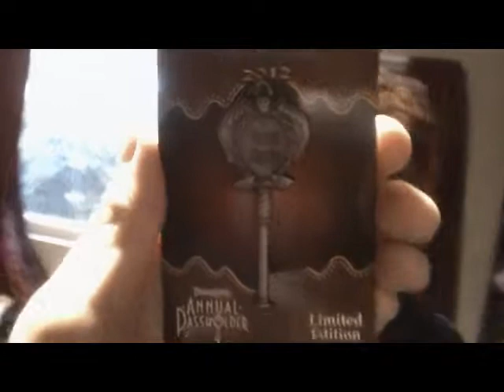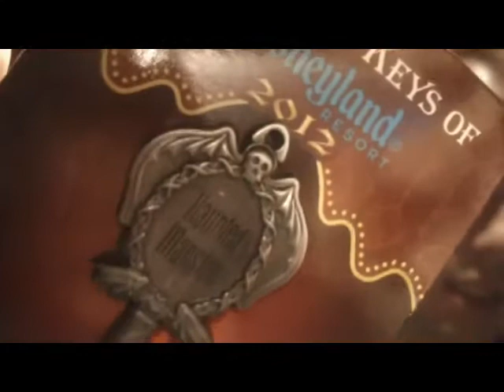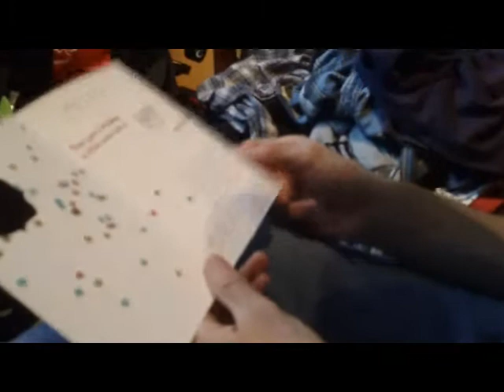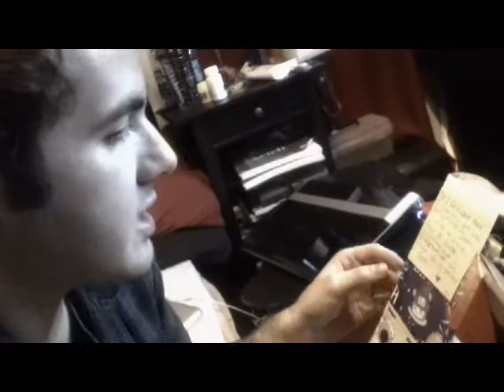More Awesome Mail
This was from a little while back, I totally forgot to upload it!

Send us real life mail:
Jeremy and Jacob